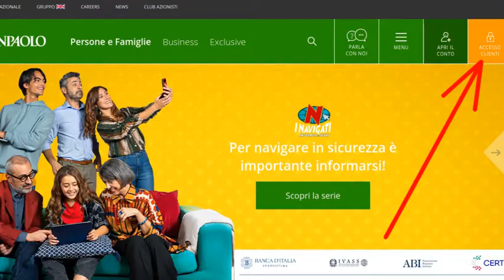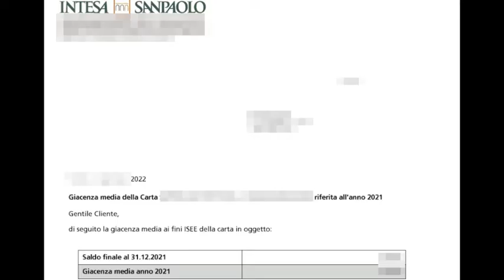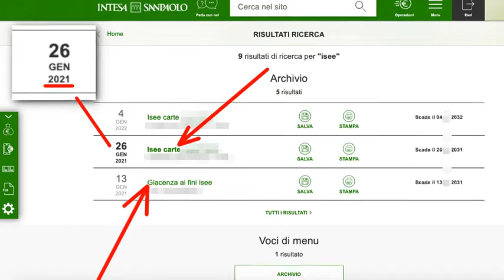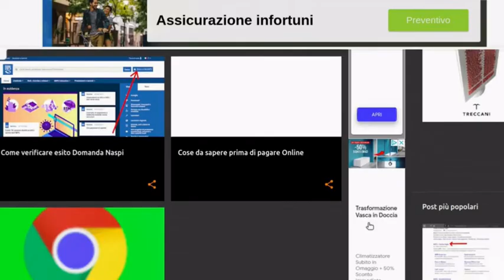Come Scaricare Giacenza Media e Saldo Intesa San Paolo - Guida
In questa guida vediamo come scaricare la certificazione della nostra giacenza media e il nostro saldo dei conti, carte e libretti che possediamo presso la banca Intesa San Paolo.